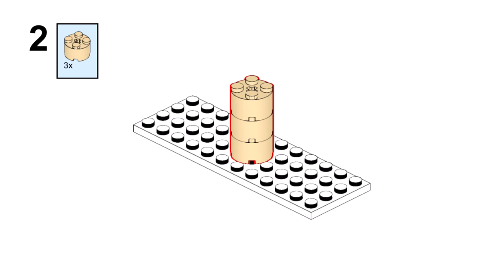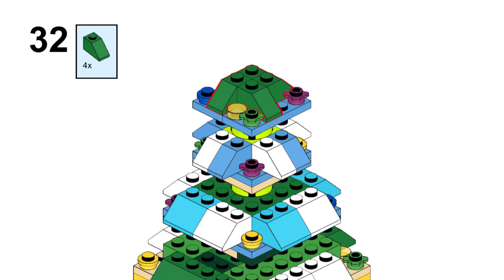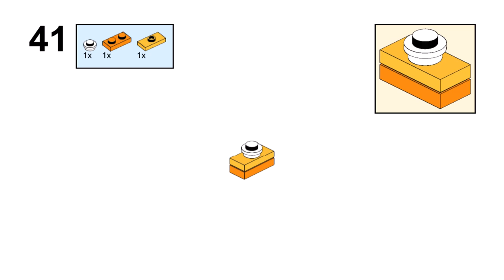CHRISTMAS TREE Lego classic 10704 ideas How to build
How to build Lego classic 10704 Christmas tree ? Following this instruction, you can make a Christmas tree using only the parts of the Lego classic 10704